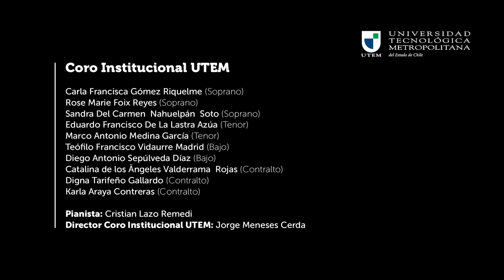Can't Help Falling In Love, Elvis Presley - Por Talleres Artísticos UTEM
Los Talleres de Formación Artística de la Universidad Tecnológica Metropolitana (UTEM) se han desarrollado, con gran participación, en formato online durante este 2020, esto a raíz de la situación de crisis sanitaria que vive Chile y el mundo.

Uno de los resultados de este arduo trabajo es el presente video protagonizado por el Coro Institucional UTEM y los profesores de instrumentos de los Talleres, quienes interpretan Can't Help Falling In Love, de la leyenda de la música, Elvis Presley.

Coro Institucional UTEM:

• Carla Francisca Gómez Riquelme (Soprano)
• Rose Marie Foix Reyes (Soprano)
• Sandra Del Carmen  Nahuelpán  Soto (Soprano)
• Eduardo Francisco De La Lastra Azúa (Tenor)
• Marco Antonio Medina García (Tenor)
• Teófilo Francisco Vidaurre Madrid (Bajo)
• Diego Antonio Sepúlveda Díaz (Bajo)
• Catalina de los Ängeles Valderrama  Rojas (Contralto)
• Digna Tarifeño Gallardo (Contralto)
• Karla Araya Contreras (Contralto)
• Pianista: Cristian Lazo Remedi
• Director Coro Institucional UTEM: Jorge Meneses Cerda

Profesores Talleres Artísticos UTEM:

• Rubén Guerrero Nilo Guitarra (Eléctrica y Bajo Eléctrico)
• Alejandro Rivera (Batería)
• Christian Theza Vargas (Trombón)

Equipo de Trabajo:

• Encargada de Extensión Universitaria: Nicole Fuentes Soto
• Coordinación General Desarrollo Cultural: Hernán León G.
• Administración Talleres Artísticos: Vicente Fuentealba P.
• Producción y Sonido: Pablo Poblete
• Edición Video: Miguel González
• Comunicación y diseño: Fabián Flores Bernales
• Dirección Musical: Rubén Guerrero N.
• Arreglos Musicales: Cristian Lazo Remedí